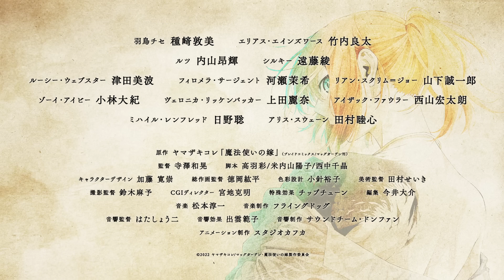Mahoutsukai no Yome Temporada 2 | Tráiler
Mahoutsukai no Yome Temporada 2 PV
Mahoutsukai no Yome Temporada 2 Anime
The Ancient Magus’ Bride 2nd Season